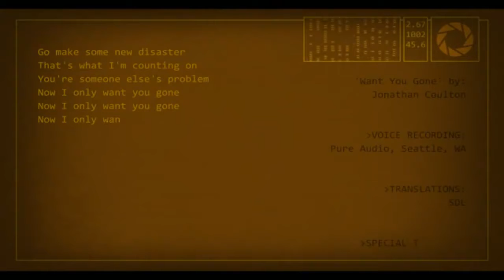PORTAL 2 part 10 - Finale gegen wahnsinnigen Wheatley [FINAL]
Der Wahnsinn hat endlich ein Ende!
Nachdem wir X Stunden lang vor Wheatley entkommen mussten, stellen wir uns nun dem Kampf und erleben eines der schönsten Videospiel Endings aller Zeiten!